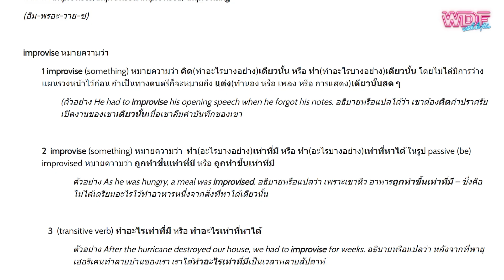10 ฉากด้นสดจากหนังที่น่าชื่นชม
แน่นอนว่าการสร้างหนังแต่ละครั้งในขั้นตอนการถ่ายทำ ก็ได้วางแผนมาอย่างดี เหล่านักแสดงก็ท่องบทและแสดงตามที่ได้รับมอบหมาย แต่บางครั้งอาจเพราะอารมณ์พาไป หรือคำสั่งจากผู้กำกับ ก็จะเกิดการ Improvise หรือ ด้นสดขึ้นมา บ้างก็ไม่ดีจนต้องตัดออก แต่บางครั้งก็น่าชื่นชมจนเอาใส่ไว้ในหนังด้วย

เพราะฉะนั้นในคลิปนี้ เราจะมาพูดถึง "10 ฉากด้นสดจากหนังที่น่าชื่นชม"

► อ่านบทความ "10 ฉากนี้จากหนังเรื่องนั้น ที่ด้นสด (Improvise) จนน่าชื่นชม" ได้ที่...

► อ่านบทความหนังเรื่องอื่น ๆ ของ Thaiware ได้ที่ ...